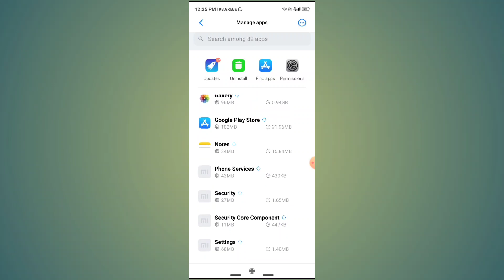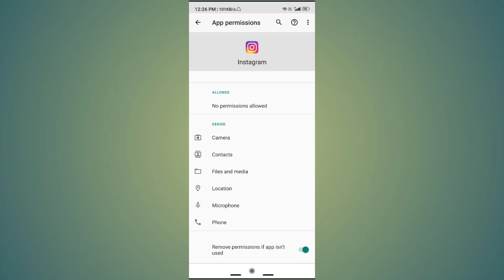how to fix instagram couldn't refresh feed problem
how to fix instagram couldn't refresh find problem | instagram couldn't refresh find problem fix